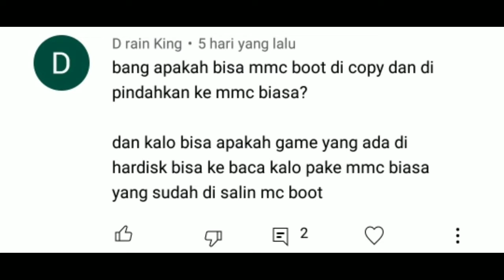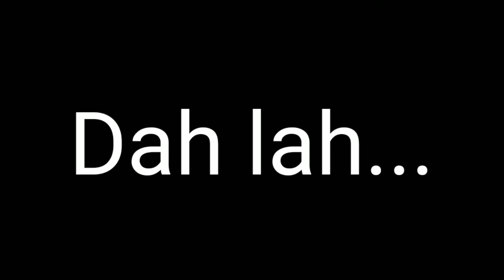bedanya mcboot dan Memoricard ps2 apa..?